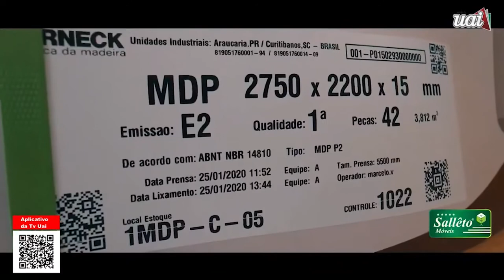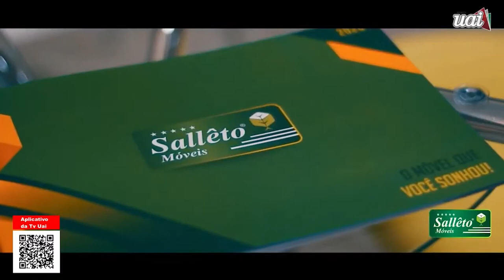SALLÊTO MÓVEIS FAZ DOAÇÃO DE ROUPEIRO PARA DJ DEMAR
Neste bloco você vai ver uma matéria sobre a doação de um roupeiro oferecido pelo empresário Gilberto Coelho, da Sallêto Móveis, para o nosso querido Dj Demar.